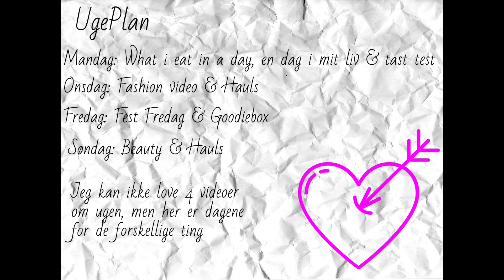Goodiebox Marts´19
Denne video kommer til at være en unboxing af denne månedes goodibox.
Knus&kys

Produkter:

Karmameju hero pH solution 02.
Rituals happy foaming shower gel.
Gosh growth serum.
Ren evercalm global protection Day cream.
Sandstone mascara intense.
Rodial dragon’s blood cleansing water.

Info om hvad jeg har på:

Ur: Daniel Wellington
Armbånd:Daniel Wellington
Øreringe: Izabel Camille
Bluse: Tommy Hilfiger
Lip stick: mac - peachy new year